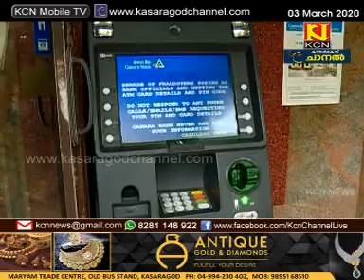KCN Kannada News 03 March 2020